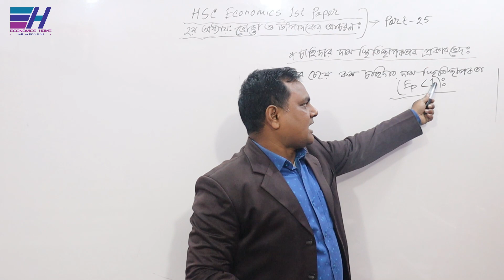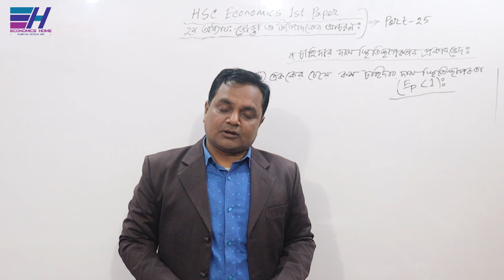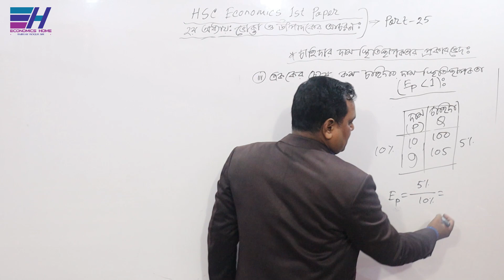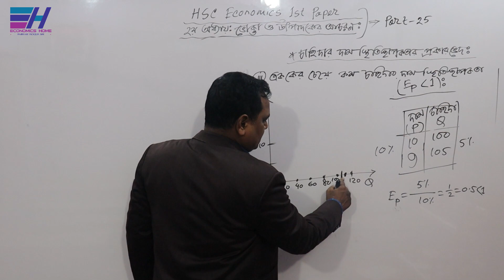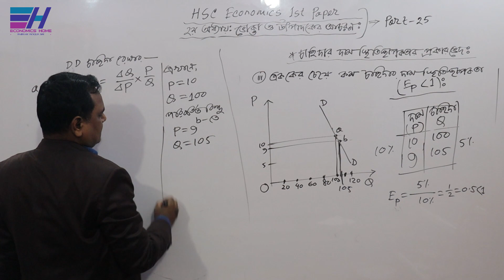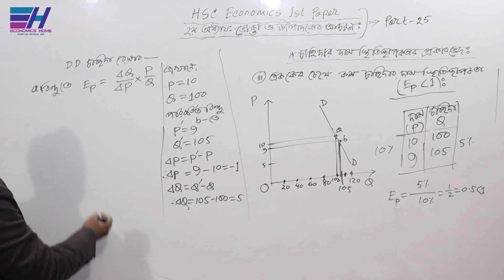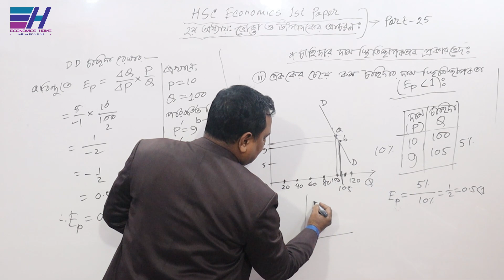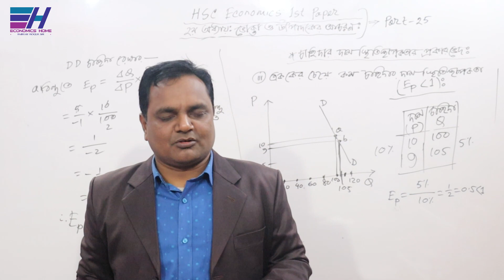HSC Economics Class | 1st Paper | Chapter-2 | Part-25 | Types of price elasticity | Economics Home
Types of price elasticity | Part-25 | HSC Economics Class | 1st Paper | Chapter-2 | Economics Home

উচ্চ মাধ্যমিক অর্থনীতি প্রথম পত্রের দ্বিতীয় অধ্যায় (ভোক্তা ও উৎপাদকের আচরণ)- এর “চাহিদার দাম স্থিতিস্থাপকতার প্রকারভেদ ” সম্পর্কে আলোচনা করছেন... ফজলে হক স্যার ।

Thanks
Fajleay Hoque